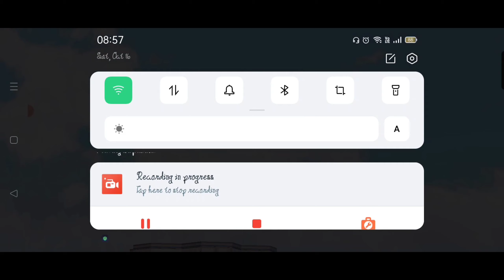Bad zone boat fight Pani mein mara